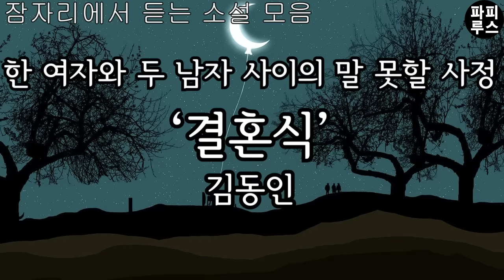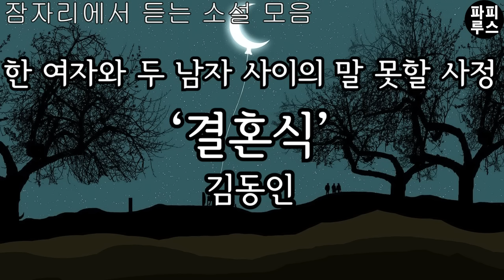듣다보면 잠이 솔솔 오는 재미있는 이야기 3편, 듣다가 잠들겠네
00:01:50 결혼식-김동인
00:39:09 행복한 왕자-오스카 와일드
01:17:43 까막잡기-현진건